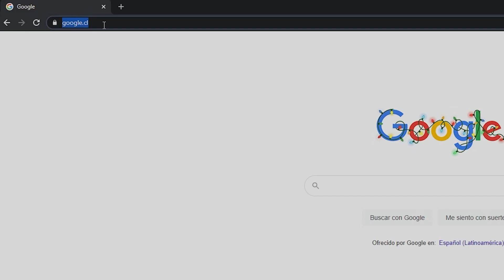CápsulaDelTiempo ISIDORA ZEGERS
Bastián García, guía del Museo del Carmen de Maipú, nos invita a conocer a Isidora Zegers a través de un viaje al pasado.

Te invitamos a visitar el museo y vivir una real experiencia de viaje al pasado.